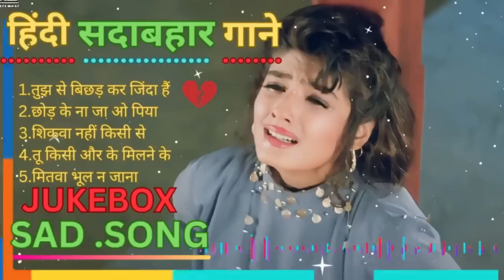हिंदी सदाबहार गाने.|| Sed Song || dardbharegeet | सदाबहारपुरानेगाने | alka yagnik udit narayan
90's 80's Songs💗💗सदाबहार गाने 🌹Evergreen Songs💕Udit Narayan-Alka Yagnik Songs 90s Gaane Ansune.